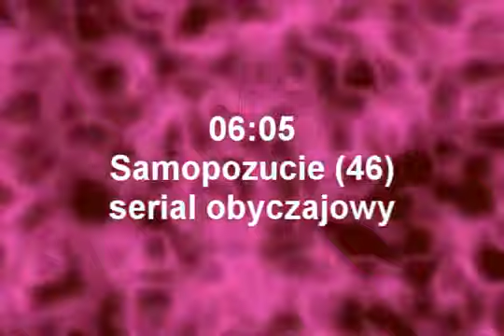TV8 Program Dnia 02 09 2011 całość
Fikcyjna telewizja.
Znalazłem to na starej płycie z wiosny 2014 ;-)
Reupload od TVArchiTV.